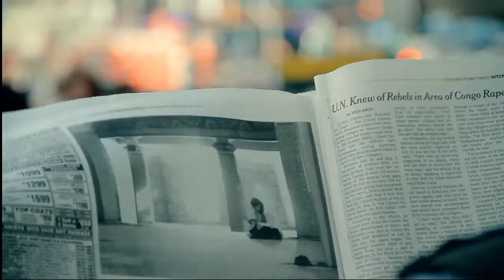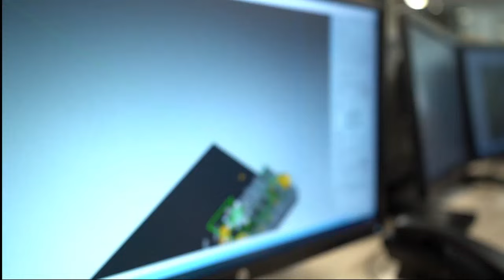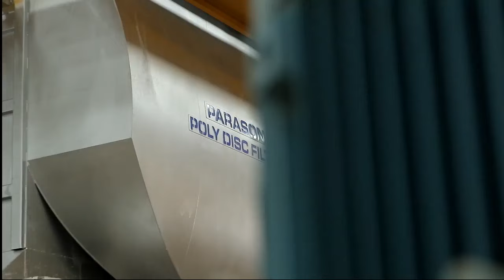Parason Machinery - Fabricante líder mundial de máquinas para celulose e papel | Vídeo Corporativo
Por que escolher a Parason Machinery?

• Tecnologia inovadora
A Parason acredita no desenvolvimento contínuo com P&D para melhorar nossos produtos e oferecer a mais recente tecnologia de fabricação de celulose e papel.
• Qualidade e confiabilidade
Fornecemos as melhores soluções de fabricação de celulose e papel com nosso maquinário de alta eficiência, durável e eficaz.
• Soluções sob medida
Entendemos que cada fábrica de papel tem requisitos exclusivos. Nossa equipe de especialistas se dedica a fornecer soluções personalizadas que atendam às suas necessidades específicas.
• Presença global
Com instalações em mais de 73 países, a Parason Machinery construiu uma forte reputação internacional, atendendo clientes de diversas regiões e indústrias.
• Serviço pós-venda confiável
40+ anos de experiência e confiança na Parason de fábricas de papel em todo o mundo.

Escolha a Parason Machinery para investir em um futuro no qual qualidade, eficiência e sustentabilidade estão no foco da fabricação de papel. Experimente o poder de nossas máquinas de última geração e junte-se às fileiras de fábricas de papel de sucesso em todo o mundo que confiam na Parason para as necessidades de suas máquinas e equipamentos de processo.

Entre em contato conosco em